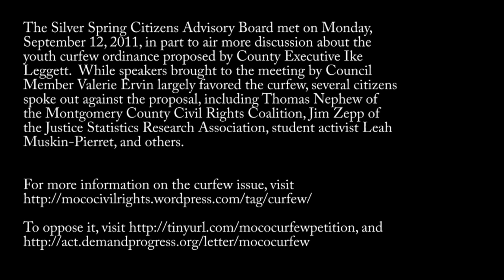Board member Darian Unger questions curfew during, after Silver Spring CAB meeting, 9/12/11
The Silver Spring Citizens Advisory Board held a meeting on Monday, September 12th at which the proposed youth curfew was a topic of discussion.  Board member Darian Unger had pointed questions about a curfew for a County Executive staffer during the meeting, and spoke with us after the meeting about alternatives.